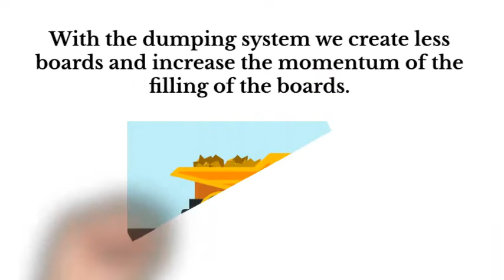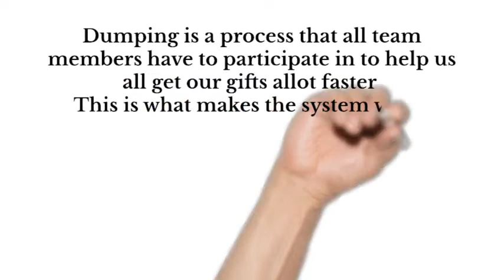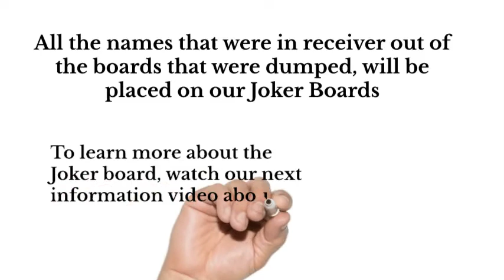Rainbow Boards - Dumping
How does dumping work and why do we dump in Rainbow Boards well in this video we explain the unique process of dumping